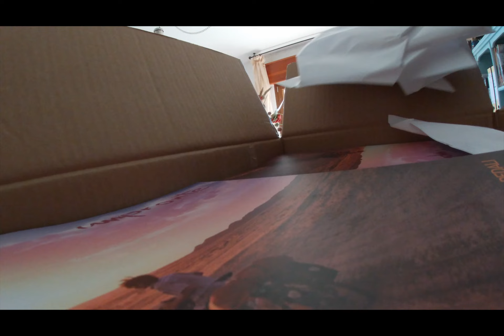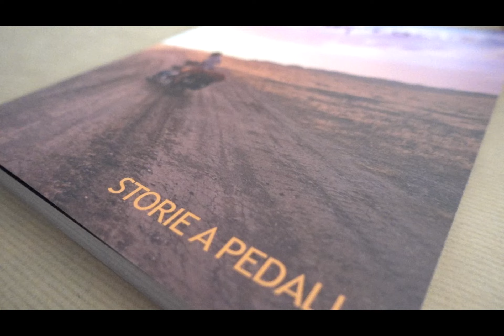Abbiamo creato IMPRONTE, la rivista dei cicloviaggiatori!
Abbiamo creato un magazine cartaceo semestrale. Si chiama Impronte e lo stiamo distribuendo ai nostri abbonati, che ringraziamo per aver creduto nel progetto.

Stiamo spedendo Impronte in questi giorni: non perdertelo!!

LA NOSTRA ATTREZZATURA :
- Canon Eos 70D (Leo)
- Fujifilm X-T30 (Vero)
- GoPro Hero8 Black
- Fujifilm 55-200
- Sigma 10-20 mm f3.5
- Canon 70 - 300 mm f4-5.6
- Microfono TakStar
- DJI Mavic 2 Zoom

- Acquista "Cicloturismo per tutti"
- Acquista la nostra "Guida alle piste ciclabili del Trentino"
- Acquista la nostra "Guida alle piste ciclabili in Alto Adige"
- Acquista "I migliori e più entusiasmanti itinerari in bicicletta"